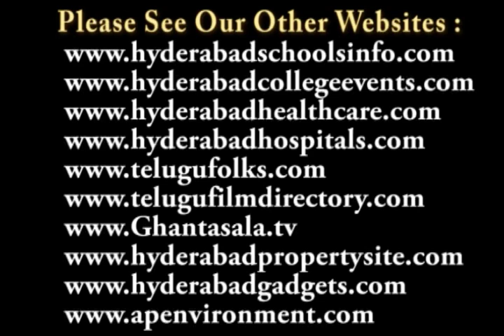Yashoda Hospitals Hosts Speech at 2nd Edition of ACCC 2012 in Collaboration with Cleveland Clinic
Yashoda Group of Hospitals, a leading state-of-the-art multi-specialty hospital at Hyderabad, organizes the 2nd edition of the Advanced Course in Clinical Cardiology (ACCC) 2012, a continuing medical education programme, in collaboration with the world renowned Cleveland Clinic, USA on 18th & 19th February 2012 at Hotel Marriott, Hyderabad

Cleveland Clinic is ranked No.1 in the US by the US News and World Report for 16 years in a raw for Cardiology and Cardiac Surgery.
A joint initiative by Yashoda Group of Hospitals and Cleveland Clinic, ACCC 2012 is a comprehensive 2-day programme developed with the idea to swot up new and relevant topics in cardiology. Experts in the fields of preventive cardiology, electrophysiology, heart failure and interventional cardiology were invited in the programme to cover the latest in the field of cardiology practice.

About 400 cardiologists and physicians from India and all over the world, including experts from the world-renowned Cleveland Clinic attended the scientific sessions. The national faculty for the course include 52 doctors from all over India.